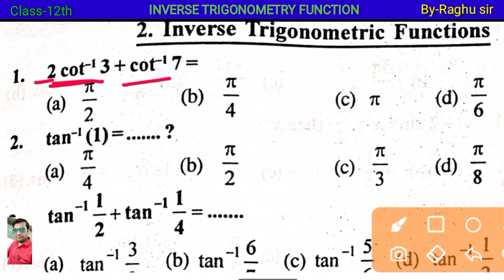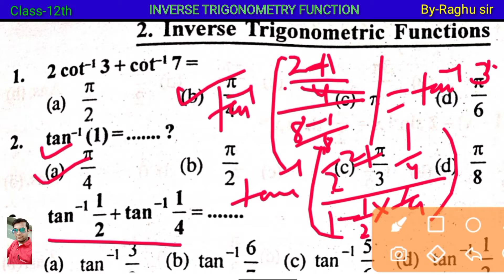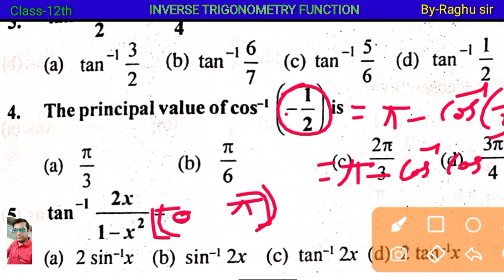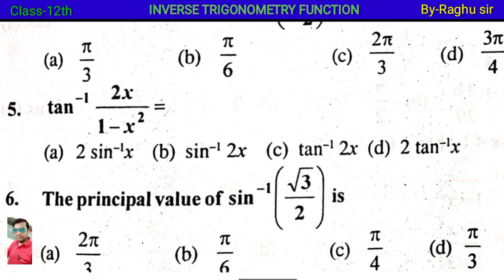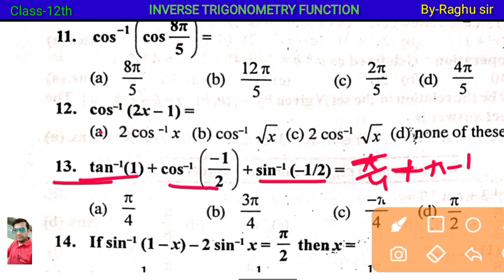maths_Objectives_I.T.F, class-12th all formula in description box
welcome to mathematics by raghu online plateform and join me offline RAGHU Mathematics CLASSES
Venue-maharajganj, madhubani

Learn it

Functions     Domain       Range
Sin-1 x             [-1, 1]         [-π/2, π/2]
Cos-1x             [-1, 1]          [0, π/2]
Tan-1 x                R             (-π/2, π/2)    Cosec-1 x          R-(-1,1)    [-π/2, π/2]    Sec-1 x              R-(-1,1)     [0,π]-{ π/2}
Cot-1 x                 R             [-π/2, π/2]-{0}